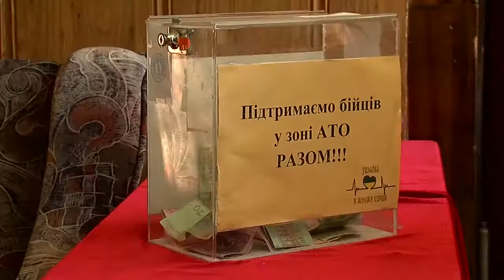150325 Доленосні пісні України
Студентська рада та працівники КНТЕУ організували благодійний концерт «Доленосні пісні України» на підтримку мобілізованих у зону АТО викладачів.